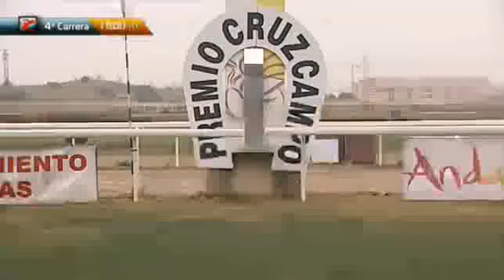20Nov11 (C) Cruzcampo (La Rubia), turf por Maspalomas